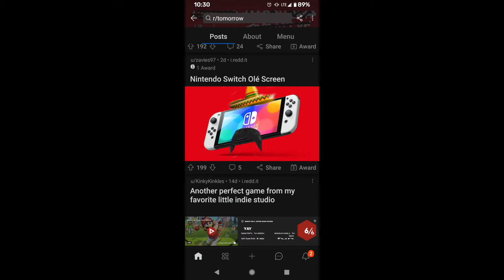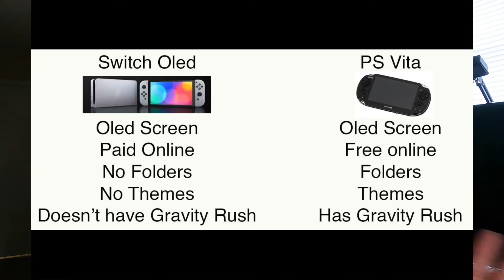Reacting to Switch OLED Memes